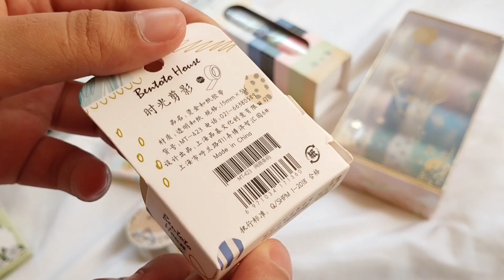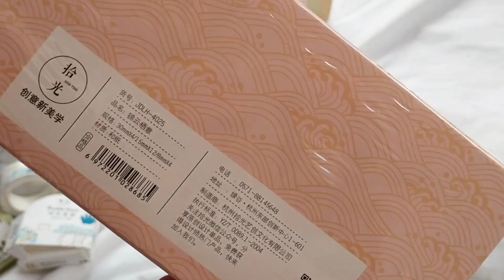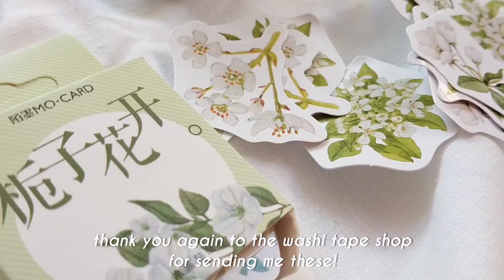stationery haul from the washi tape shop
this video is a collaboration with the washi tape shop and they sent me these stationery goodies! perfect for journaling, letters, and even to give as gifts! thank you, the washi tape shop!

The Washi Tape Shop is your online destination for everything stationery and washi tapes. We are based out of Toronto, Canada and work directly with our suppliers in Asia to bring you an incredible selection of awesome and unique washi tapes and stationery.

Musician: Philip E Morris

Musician: Jef

Musician: Not The King. 👑

notes:
• items shown / featured in this video was kindly sent to me by the washi tape shop team for free